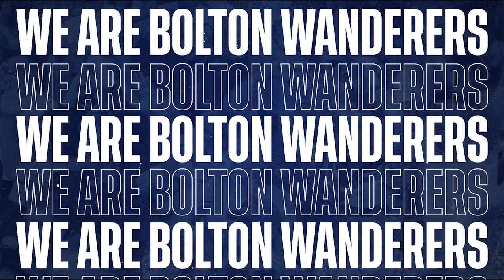MATT GILKS | Wanderers' goalkeeper coach speaks ahead of the new season